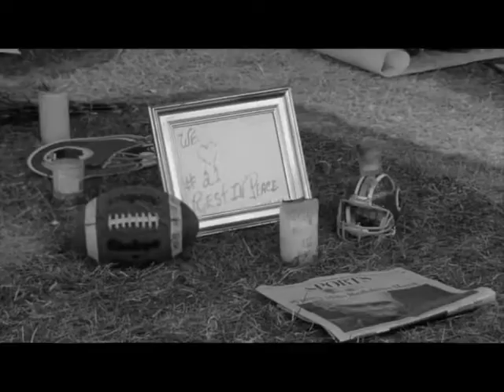Sean Taylor - See You Again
Sorry I haven't posted in a couple months, I truly did not feel motivation to make these videos. But now I'm back better than ever!

On another note RIP Sean Taylor and I hope that he is/will be remembered forever for his great passion for the sport of football.